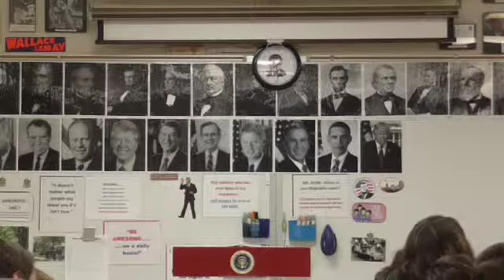02 CW1 5